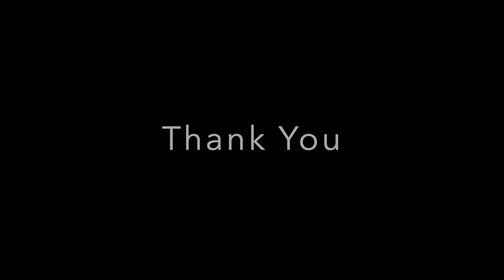เที่ยวลำพูน วัดพระธาตุหริภุญชัย